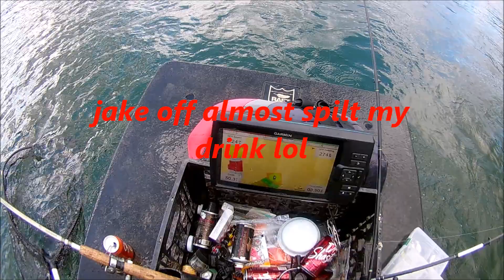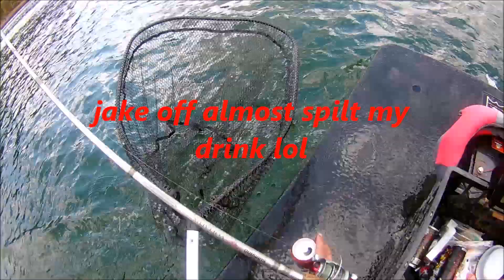ReCkLeSs CrAzY BoAtErS and a horrible day fishing ALMOST GOT RAN OVER on the lake WTF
went to the lake and it was a tough fishing day i ended up with 1 bluegill, i got to see some of the crazy boaters out and got a little to close to one. one guy was drunk or something. the planned out and came flying at me everyone was screaming cause they saw them before i did. they whole lake was screaming at em, they almost ran me over y not looking where they were going. negligence and disregard for others is what it was. i get you are going some where but make sure you can see. don't have everyone up front blocking you view. i guess this is a boat accident, lol. what do you think of this boating fail